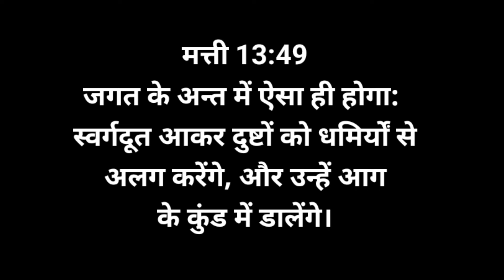जाल का दर्ष्टांत || मत्ती अध्याय 13:47-50 || Parable of Net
Parable of Net || जाल का दर्ष्टांत || मत्ती अध्याय 13:47-50

हमारी‌ UPI ID - deepalig.saxena@okhdfcbank

Our UPI ID deepalig.saxena@okhdfcbank

WhatsApp No for prayer request 👇
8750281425 (Don't call) Only Whatsapp/SMS

हमारे इस चैनल पर आपको बाईबल को समझाया (Bible study) जाऐगा! यह बिल्कुल ,(Free)मुफ्त है !